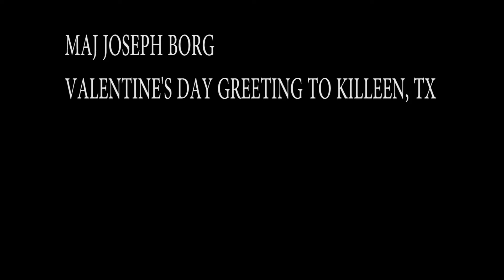Maj Joseph Borg send a Valentine's Day greet to his wife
Credit: Sgt. 1st Class Eliodoro Molina | Date Taken: 02/12/2017